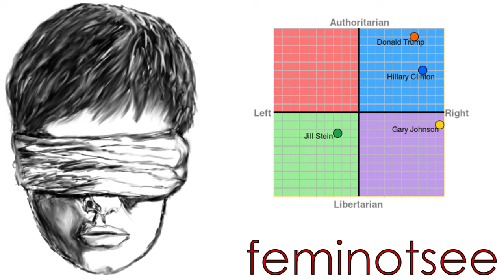FemiNotSee 16: Twitter Shadowbanned Me - Jody Bruchon Politics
Twitter enforces a clear political agenda and I am the latest victim. That's why I've left them and the next video will be about something I normally advocate against: restricting the freedoms of major social networking sites.